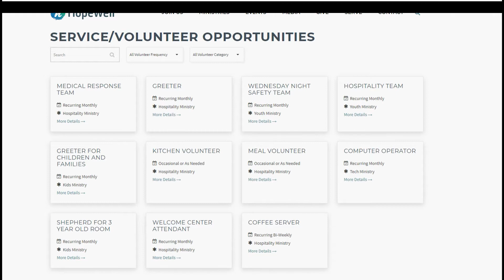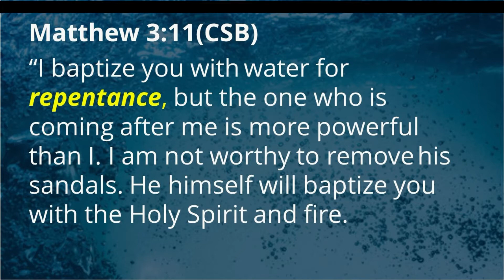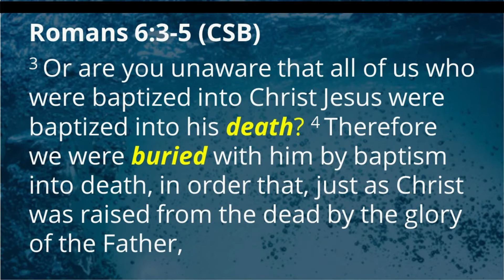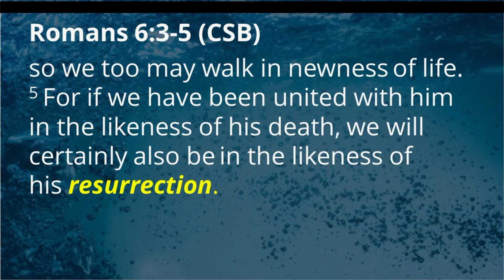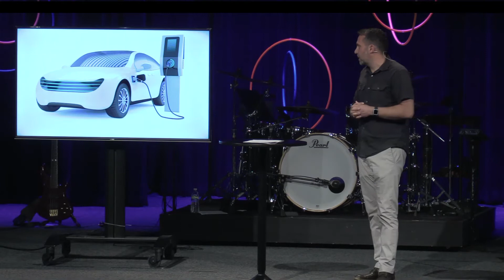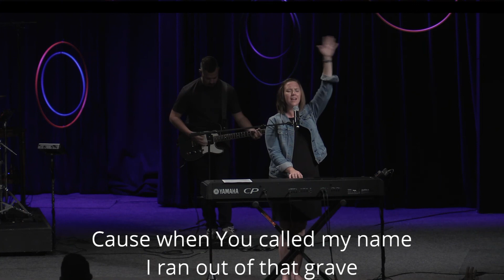Not Ashamed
Pastor Gary gives a brief message on this Baptism Sunday on the importance of speaking boldly our decision to follow Jesus.